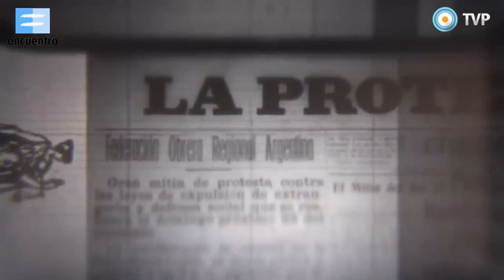Argentina: migraciones masivas y Ley de Residencia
Extracto de la serie documental "Ver la Historia" (Canal Encuentro)
El video completo puede verse acá: